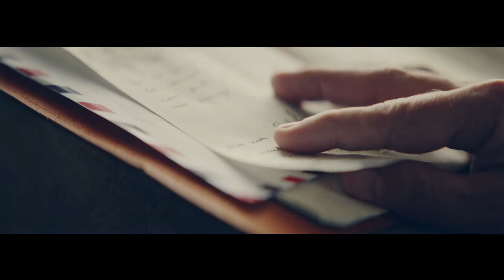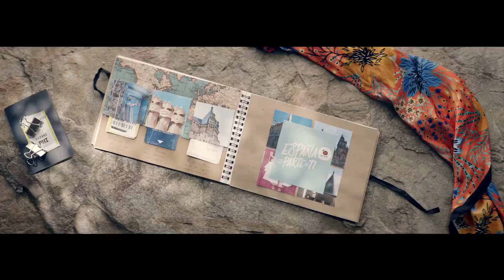Spain is part of you - TurEspaña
Directed by Eduardo Vieitez